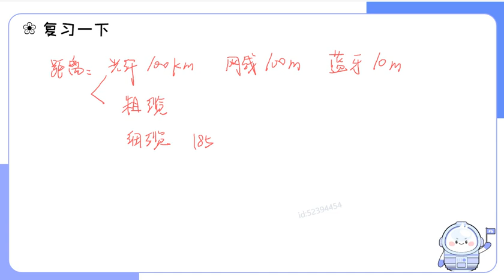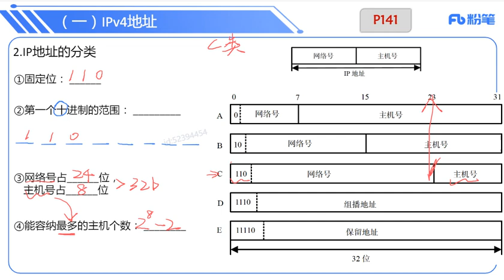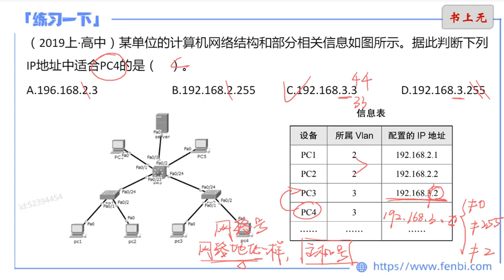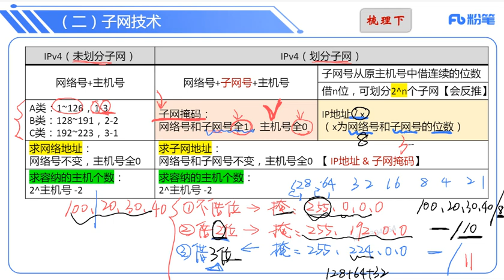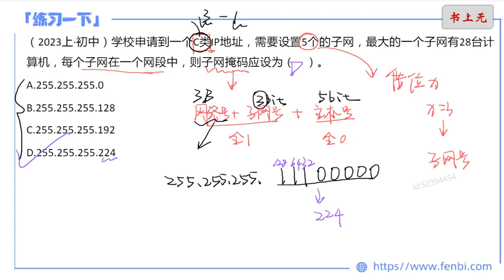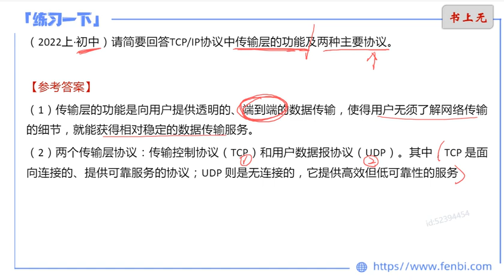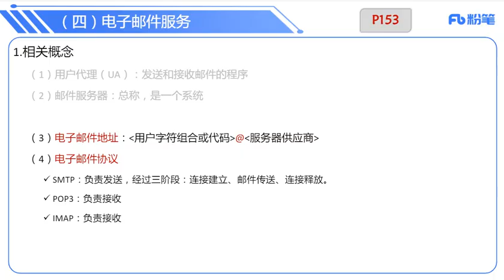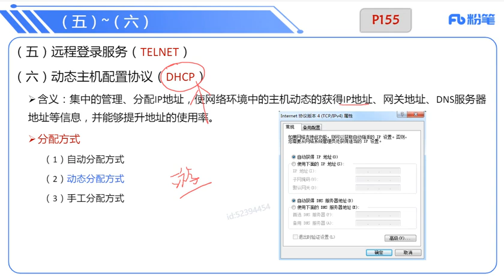09理论精讲 计算机网络技术2